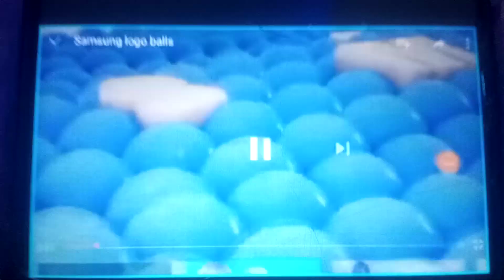Samsung Logo Balls in My G Major 2015